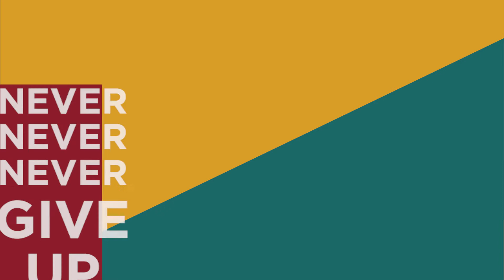LCU Quality Enhancement Plan 2017